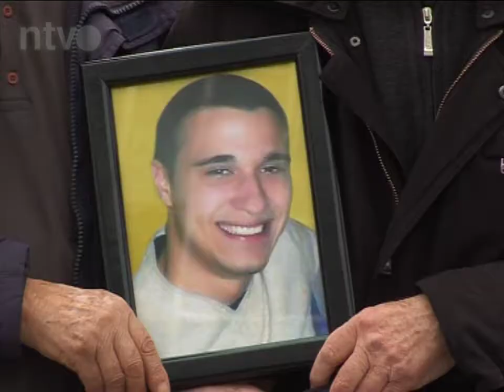Za Niš bez nasilja | 21.02.2014